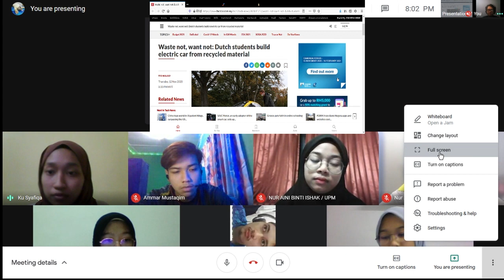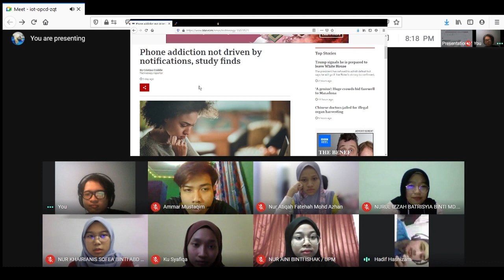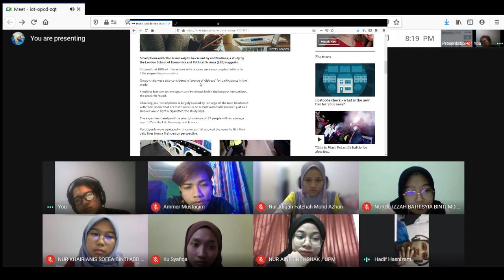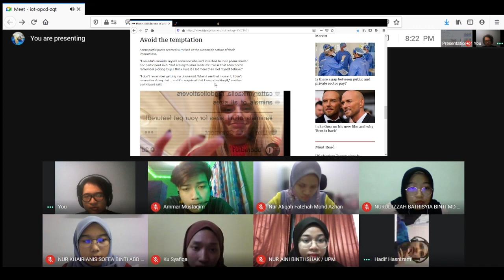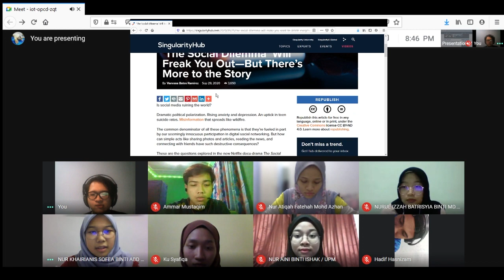LAX 2049 (I'VE GOT NEWS FOR YOU) GROUP 87 VIDEO DISCUSSION 4